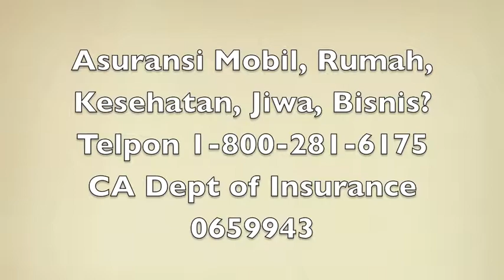Konsep Rumah yang BARU